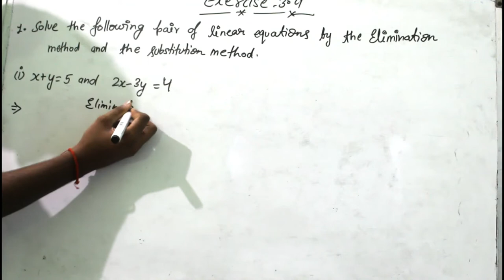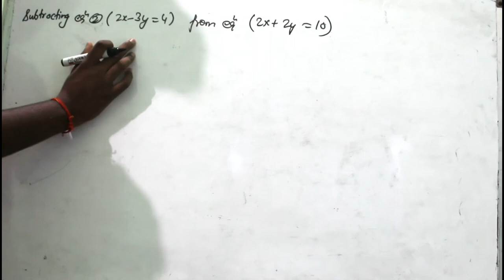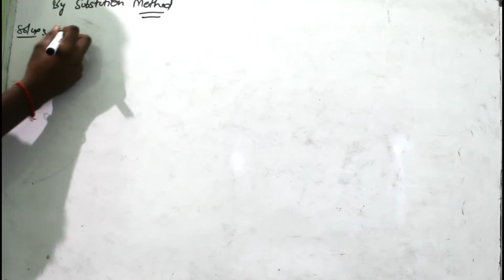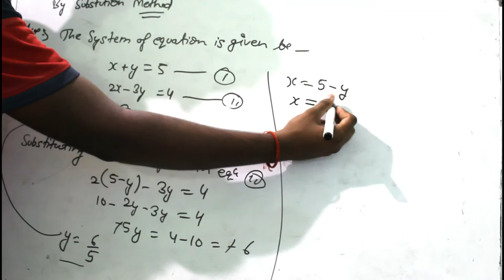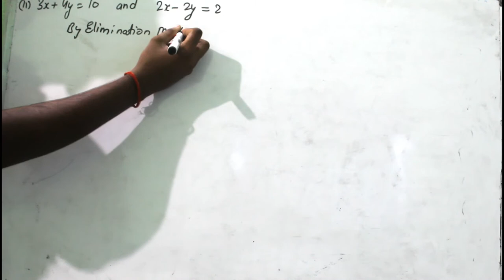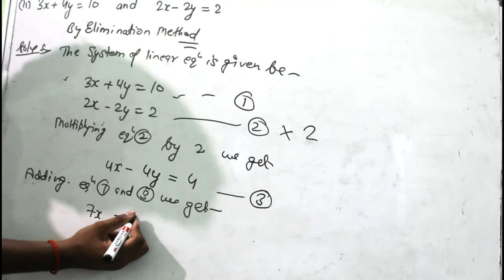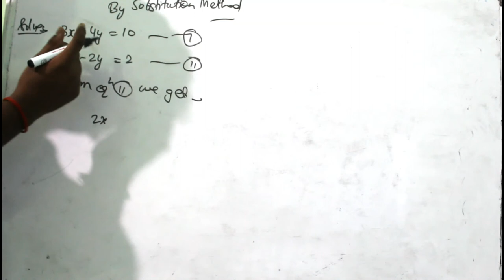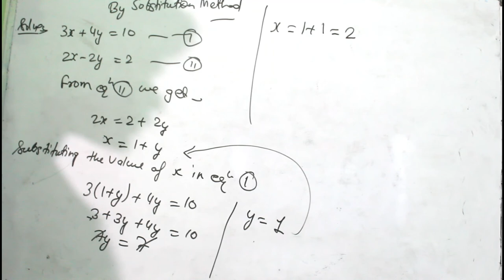Exercise 3.4 Question no.1 (i , ii ) || Chapter - 3 || Maths class 10 || CBSE NCERT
According to given question we solve the problem by both method substitution and elimination method.
if you want to watch how to solve problem related to 1-taxi fair ,2-age related problem 3-fraction related problem 4- no.related problem then click on the link mentioned below